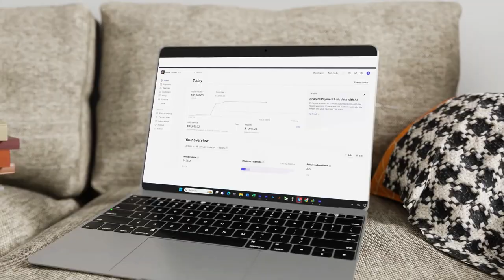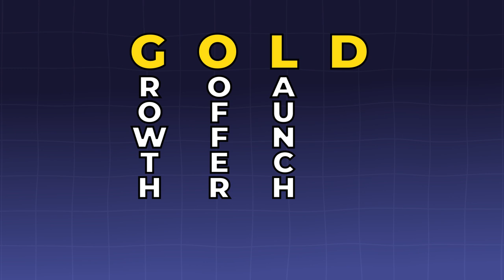How I got 1000+ Clients (Steal This Strategy)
👉 If you want to see how we create $10k - $100k /months with tiny FB groups,

I found the best way to get high ticket clients in 2024 irrespective for any offer in any niche

The Best Way To Get High Paying Clients In 2024:
How to get clients or how to find clients for your business, this video is your guide to using Facebook groups for lead generation and client acquisition. I’ll show you step-by-step how to get clients from Facebook groups and how to maximize your efforts to get more clients from Facebook. Whether you're a coach, consultant, or business owner, learning how to get clients through Facebook groups can be a game-changer for your growth. Many people struggle with how to use Facebook groups for business, but once you understand how to get leads from Facebook groups and how to grow a Facebook group fast, you’ll be able to turn it into a powerful tool for revenue generation. If you're looking to get clients from Facebook groups for your agency, smma or wondering how to get coaching clients and life coaching clients from Facebook groups, I’ll show you exactly how to approach these platforms. You’ll learn how to get more clients from Facebook groups by tapping into specific strategies that work in any niche. You’ll also discover how to make money from Facebook groups by monetizing your engagement. I’ll cover how to get sales from Facebook groups, how to turn leads from Facebook groups into paying clients, and how to use Facebook marketing to grow your business. If you’re struggling with lead generation or figuring out how to get more coaching clients, I’ll share the best practices on how to use Facebook group marketing to achieve consistent client growth. I’ll guide you through the full process of getting clients from Facebook groups, including tips on how to get your clients from Facebook groups and how to get clients on Facebook using Facebook groups effectively. You’ll learn how to use Facebook group leads as a core part of your marketing funnel, ensuring that you get high-quality leads every time. Plus, you’ll discover how to get high-ticket clients from Facebook groups by offering value and creating high-level interactions within your niche. Whether you want to get clients with Facebook groups for your SMMA, coaching business, or any other service-based industry, this video will show you how to find clients from Facebook groups and turn those relationships into business success. If you’re asking yourself, “How can I get more coaching clients?” or “How do I find leads in Facebook groups?”, this video will walk you through each step. I’ll also show you how to get local clients from Facebook groups if you have a small or local business, as well as strategies for how to generate leads from Facebook groups on a consistent basis. Finally, we’ll explore the power of Facebook groups for business marketing, focusing on how to build and grow your own group, engage with members effectively, and use Facebook groups to drive both leads and sales. Whether you’re new to using Facebook for business or looking to refine your strategies, this video will give you actionable tips on how to find clients on Facebook groups and how to generate consistent income from your efforts. By the end of this video, you’ll have a full understanding of how to get clients from Facebook groups, how to maximize Facebook group marketing, and how to get leads from Facebook that convert into paying clients. You’ll also learn how to get clients through Facebook groups without spending money on ads, while building a community that supports your business growth. Whether you're looking for ways to get high-ticket clients or simply want to get more clients from Facebook groups, this video will give you everything you need to succeed.